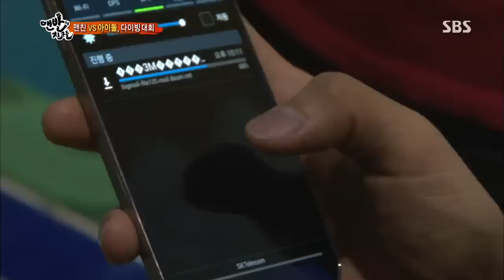맨발의 친구들(김병만,은지원,택연,이준) 20130707 #20(10)